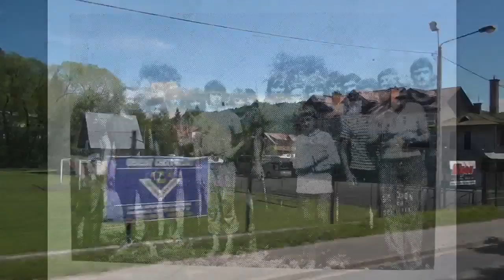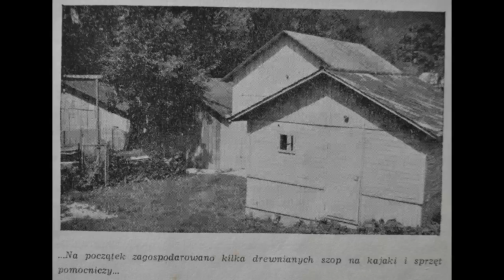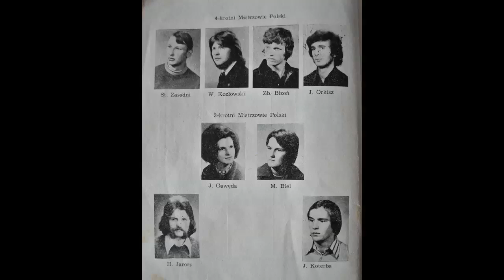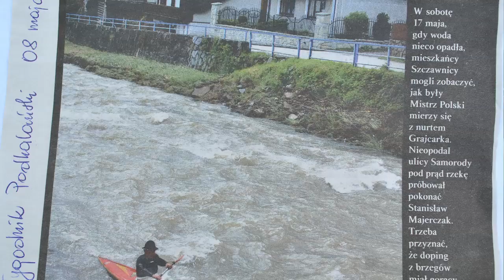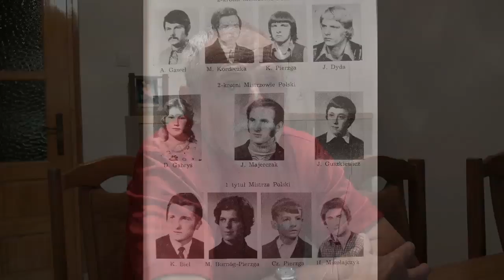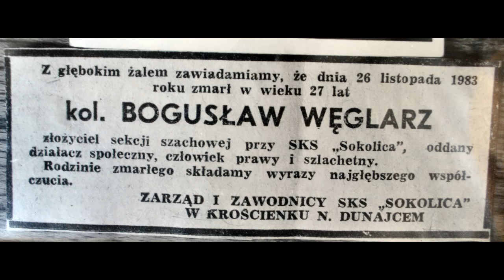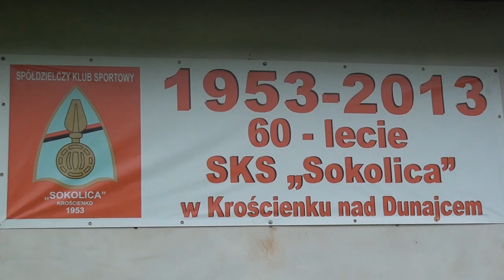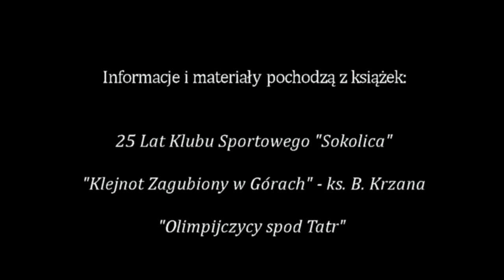SKS SOKOLICA Krościenko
Historia Klubu sportowego SKS SOKOLICA z Krościenka nad Dunajcem. Film zrealizowany w ramach projektu edukacyjnego przez uczniów Publicznego Gimnazjum im. Jana Pawła II w Krościenku n.D.